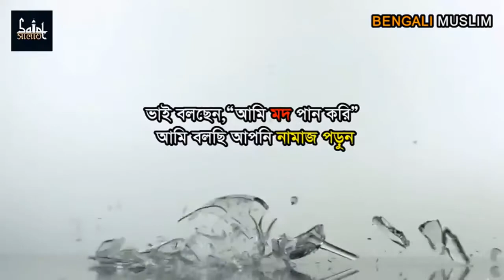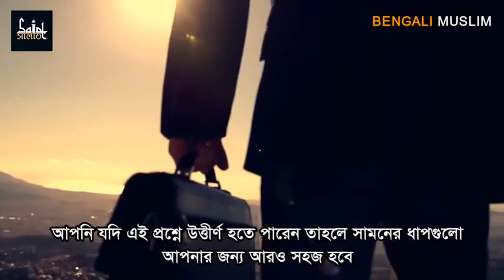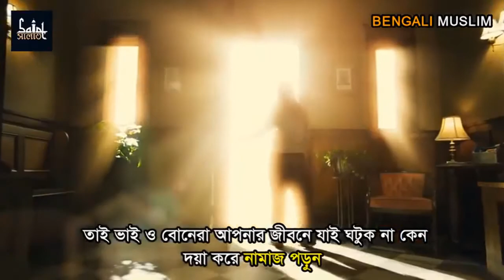কখনো নামাজ ছাড়বেন না ❤️ আপনার জীবনে যাই ঘটুক না কেনো নামাজ পড়ুন।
কখনো নামাজ ছাড়বেন না ❤️
আপনার জীবনে যাই ঘটুক না কেনো নামাজ পড়ুন।